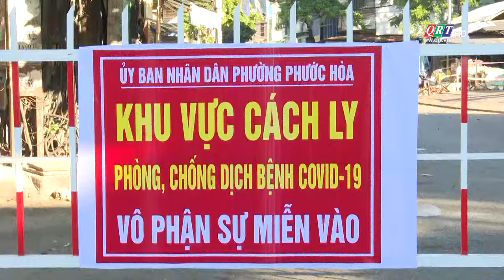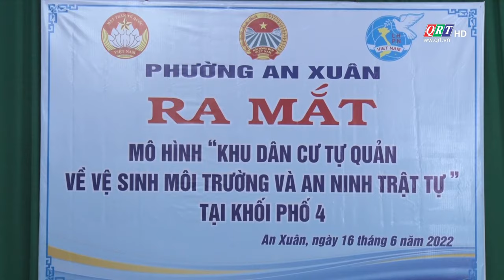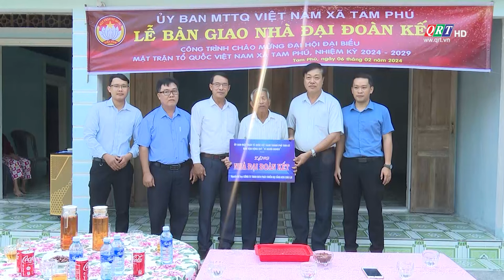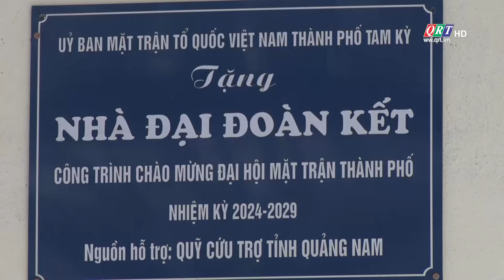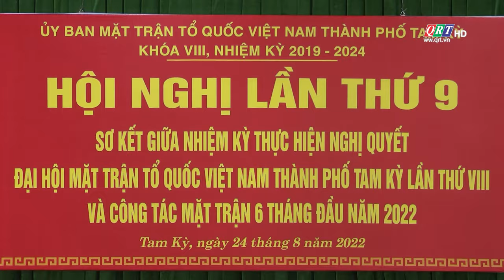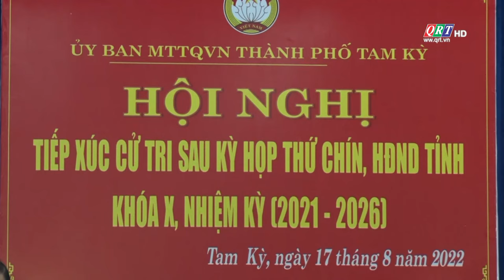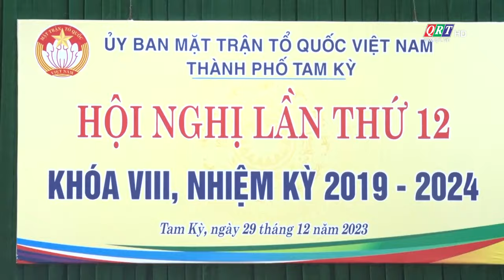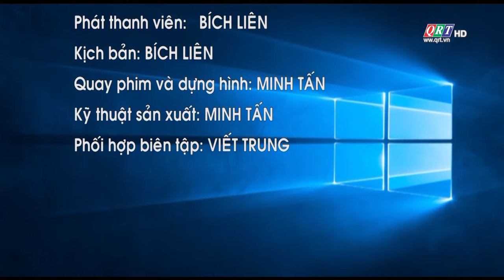CHUYÊN ĐỀ THÀNH PHỐ TAM KỲ | 31-05-2024 | QRT